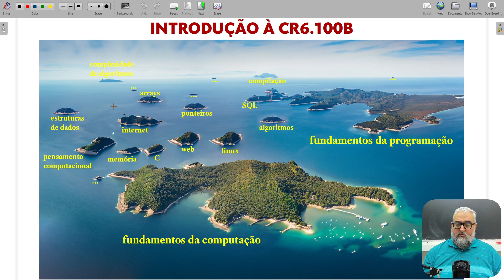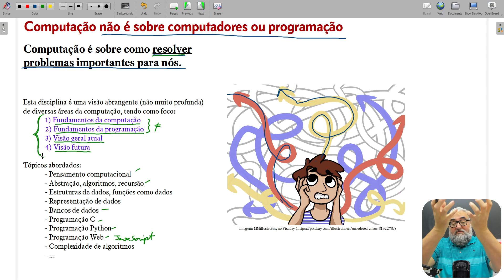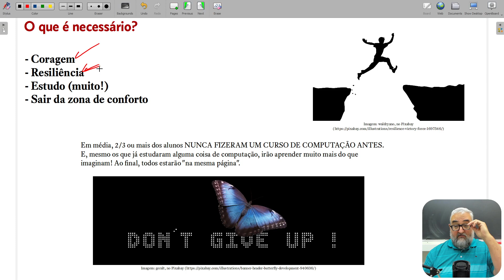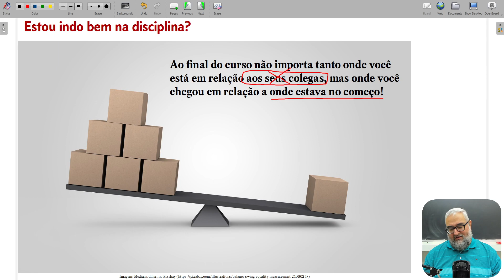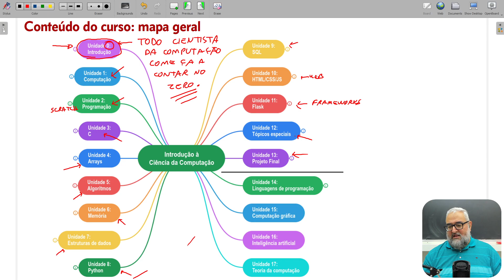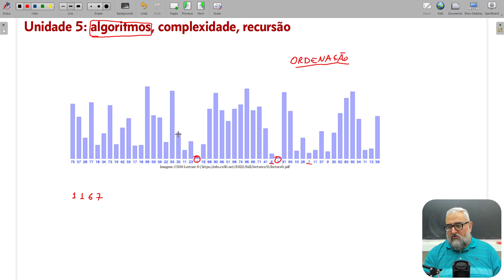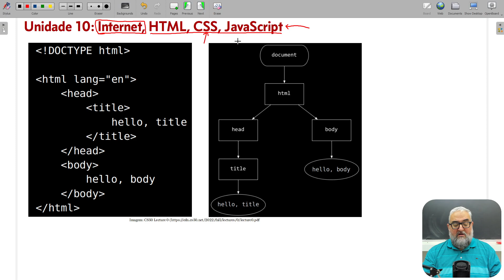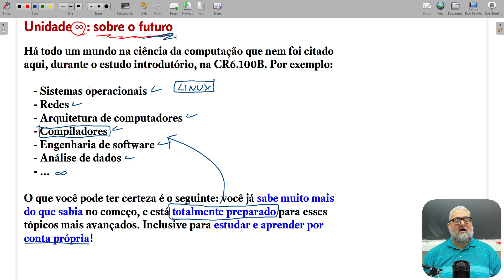Unidade 0: Introdução à CR6.100B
Unidade 0: Introdução à CR6.100B. Saiba o que esperar desta disciplina, qual deve ser sua atitude de estudo, quais as unidades de estudo e o que você aprenderá para o futuro.

📖 𝗖𝗼𝗻𝘁𝗲𝘂́𝗱𝗼:
Vídeo: Unidade 0: Introdução à CR6.100B

☠ 𝗘𝗿𝗿𝗮𝘁𝗮
39:00 Eu falei "computador Mark I", o correto é "computador Mark II".

⏰ 𝗦𝘂𝗺𝗮́𝗿𝗶𝗼 𝗱𝗼 𝘃𝗶́𝗱𝗲𝗼:
0:00 Introdução
0:30 Por que você está fazendo esta disciplina?
1:13 O cientista da computação projeta e implementa soluções para problemas
2:45 Computação não é sobre computadores e não é sobre programação
6:12 Passeio no "arquipélago de conteúdos" da disciplina
11:53 Bebendo de uma mangueira de incêndio
13:17 O que é necessário para você aprender?
23:32 Como você será avaliado?
24:45 Montagem e dinâmica da disciplina
30:20 Mapa mental do conteúdo da disciplina
34:29 Unidade 1: fundamentos da computação
35:32 Unidade 2: fundamentos da programação
37:15 Unidade 3: linguagem C
38:12 Unidade 4: arrays, strings, compilação, debug e memória
39:26 Unidade 5: algoritmos, complexidade e recursão
41:17 Unidade 6: memória, ponteiros, alocação
43:10 Undiade 7: estruturas de dados
44:52 Unidade 8: Python
46:18 Unidade 9: Bancos de dados e SQL
47:03 Undiade 10: Internet, HTML, CSS e JavaScript
47:55 Unidade 11: Flask, frameworks e bibliotecas
48:28 Unidade 12: Tópicos especiais
49:50 Unidade 13: Projeto final
51:04 Unidade 14: Linguagens de programação
52:00 Unidade 15: Computação gráfica
52:11 Unidade 16: Inteligência artificial
52:31 Unidade 17: Teoria da computação
53:13 Unidades para o futuro: você estará preparado!

❓ 𝗦𝗼𝗯𝗿𝗲 𝗼 𝗰𝗮𝗻𝗮𝗹:
O canal Computação Raiz é sobre ciência da computação, matemática, algoritmos, programação e tecnologia. Nosso objetivo é produzir vídeo-aulas e tutoriais de qualidade para alunos, professores, entusiastas e amadores.

🤔 𝗦𝗼𝗯𝗿𝗲 𝗼 𝗮𝘂𝘁𝗼𝗿:
O Computação Raiz foi criado e é mantido por Abrantes Araújo Silva Filho, cientista da computação, médico, mestre em epidemiologia e graduando em matemática. Para saber mais:

👜 𝗡𝗼𝘀𝘀𝗼𝘀 𝗽𝗿𝗼𝗱𝘂𝘁𝗼𝘀:
(em breve)

Quer anunciar no canal? Precisa de informações? Quer mandar um presentinho? Entre em contato!

✅ 𝗧𝗼́𝗽𝗶𝗰𝗼𝘀 𝗻𝗲𝘀𝘁𝗲 𝘃𝗶́𝗱𝗲𝗼:
Visão geral da CR6.100B
Foco e tópicos da disciplina
Atitudes pessoais para o estudo
Avaliação
Dinâmica do curso
Unidades de conteúdo